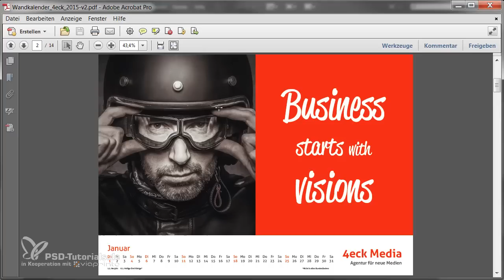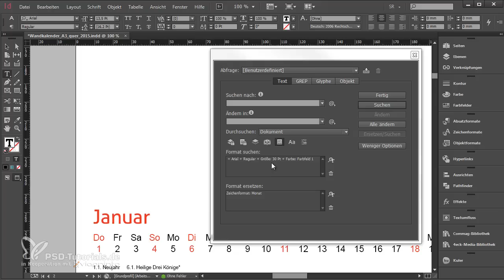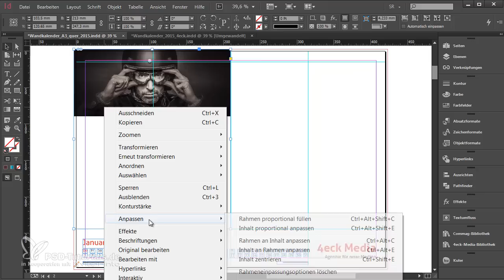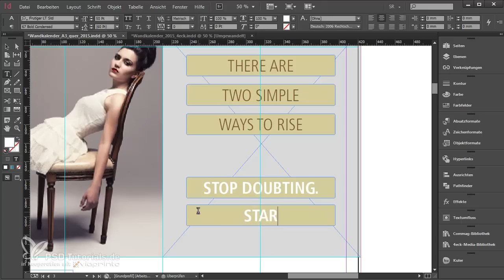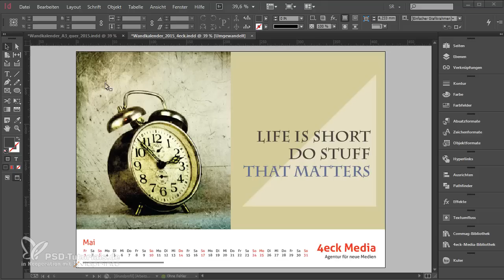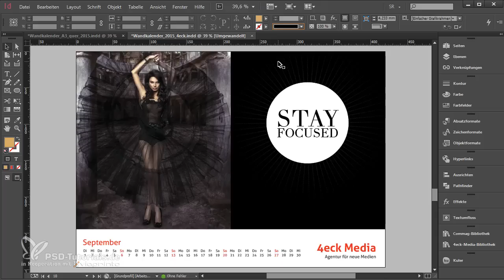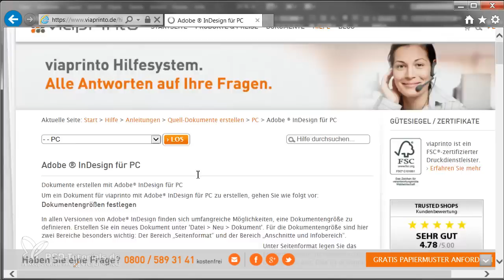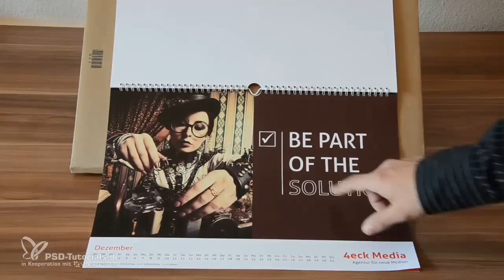InDesign Tutorial: Wandkalender professionell gestalten und in Druck geben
*** Unterstützt duch Produktplatzierungen ***

In diesem hochspannenden Video-Training werden wir in Adobe InDesign einen kompletten Wandkalender für Firmenkunden gestalten. Im Fokus steht die Verwendung positiver Bilderbotschaften mit typografischen Elementen und Raffinessen. Es werden einige Regeln für einfaches und zielgerichtetes Grafik-Design vermittelt und der Kalender wird nach Abschluss auch in den Druck gegeben, sodass ihr zum Ende hin das finale Printerzeugnis selbst in Augenschein nehmen könnt. Auf den Punkt gebracht durchlaufen wir folgende Stationen:

- Projektvorstellung Wandkalender DIN-A3-Querformat
- Wo erhält man eine brauchbare Kalendervorlage?
- Arbeiten mit Zeichenformaten, Farbfeldern und Musterseiten
- Gestaltung des Kalenders im Splitscreen-Verfahren
- Die richtige Wahl der Bilder und Textelemente sowie der Einsatz unterschiedlicher Schriften
- Erstellung einer vierzehnten Seite für das Firmenporträt
- Der korrekte Export aus InDesign
- Finale Dokumentenvorschau auf der Website der Druckerei und Einreichung des Auftrags
- Unboxing und Fazit

Ich wünsche euch viel Spaß und informative Unterhaltung. Euer Stefan. Mit freundlicher Unterstützung von viaprinto.de